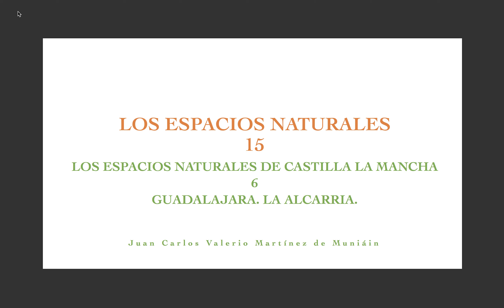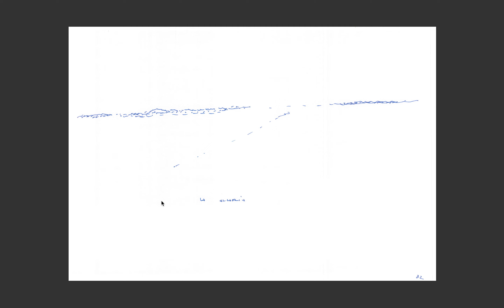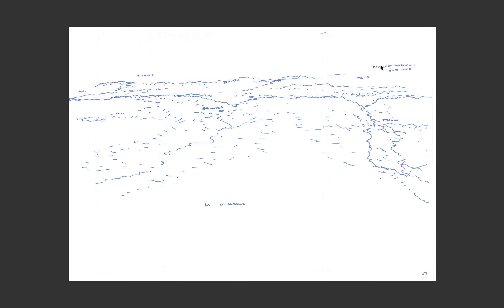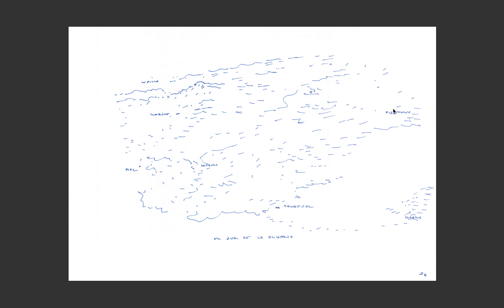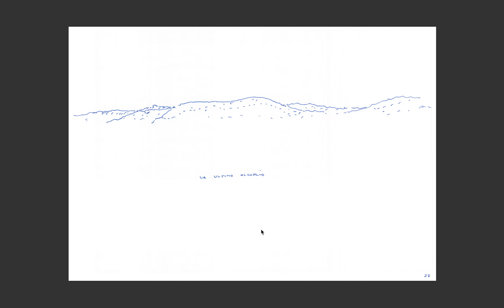15-6. Los Espacios Naturales de Castilla La Mancha. Guadalajara. La Alcarria.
Este trabajo trata sobre los espacios o áreas naturales de España y dibuja propuestas para su futuro. Tras analizar las actuales protecciones del paisaje español, Parques Naturales, Parques autonómicos, Lics, muestra la debilidad de gran parte de esos espacios y la necesidad de ampliarlos, de unirlos, de convertirlos en verdaderos parques naturales y corredores que unifiquen y salvaguarden el maravilloso paisaje español. Es una propuesta de futuro para que España vuelva a ser el paraíso que una vez fué.